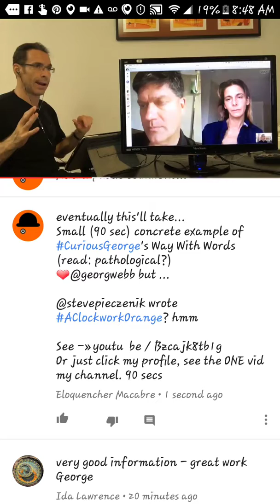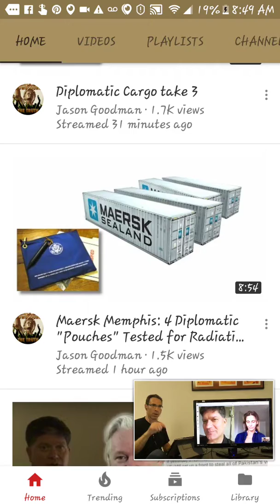How to Go Unnoticed by Those Who Need To Notice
Ya throw up twenty references to your bloody good n' pithy George Webb exposé.. Sit back and watch as the massive dearth of response comes rolling in...